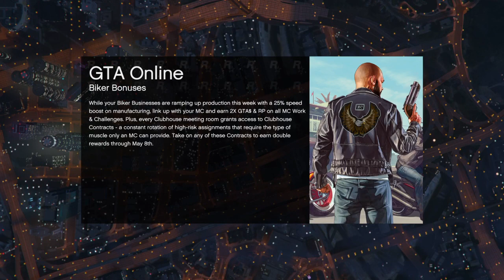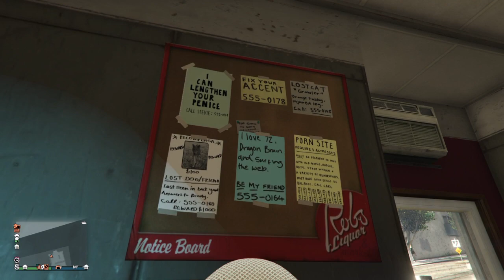How to get all colored bulletproof helmets!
Good fortnite player
Clan owner:STORM
I stream 3 times a week
Upload 3 times a week
I love making videos
I dream of making it one day